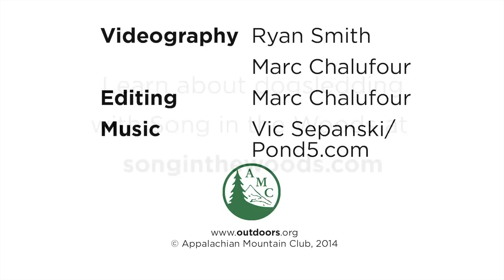Dogsledding in Maine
Join Registered Maine Guide Stephen Madera of Song in the Woods as he leads his sled dogs on an adventure across AMC's Maine Woods property. Plan your trip